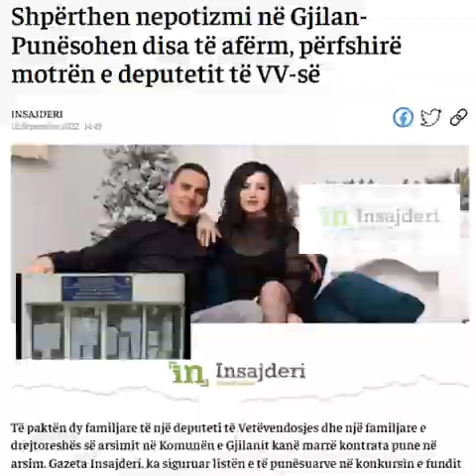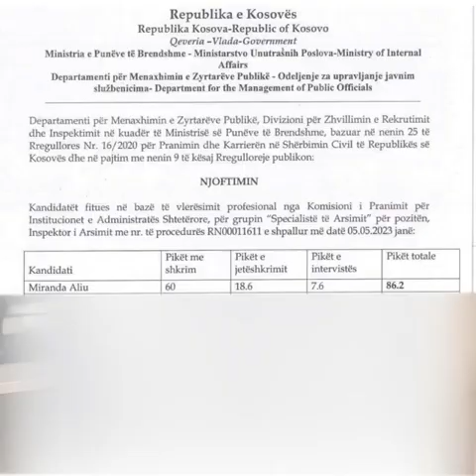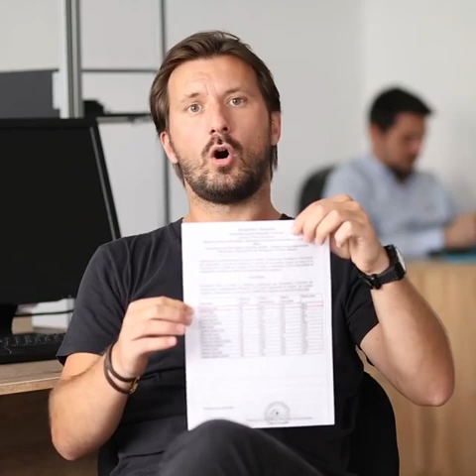PSD-ja i dërgon torte deputetit të VV-së për t’ia urua punësimin e gruas